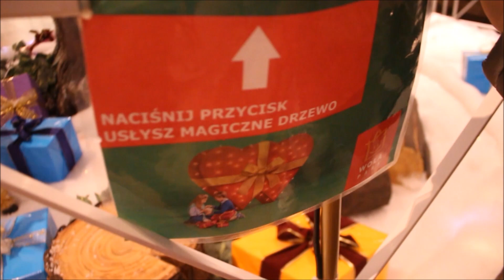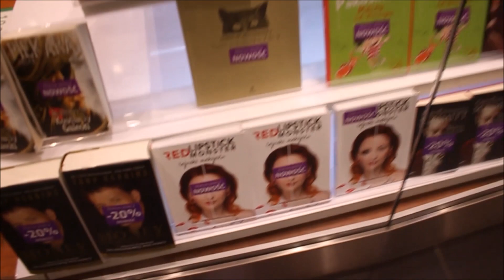🎁KUPUJEMY PREZENTY🎁 VLOGMAS 2015 ⛄ Daily Vlog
Zapraszamy Was do obejrzenia naszego odcinka z serii Daily Vlog! :) Jeśli Wam się podobał zostawcie koniecznie łapkę w górę i subka :) Miło nam też będzie jak udostępnicie go gdzieś u siebie ;)

ZOBACZ TEŻ:
- Kanał Ady - Słodka Ada - o gotowaniu, warzywach, owocach i nie tylko!
- Kanał Bartiego - TURSON - haule, lookbooki, challenge, poważne i mniej tematy, domowe sposoby na...! :) Męski świat w jednym miejscu!
- Kanał Bartiego i Pauliny, czyli JUST SIBLINGS! - cotygodniowa dawka rozrywki :)

Pozdrawiamy! :*